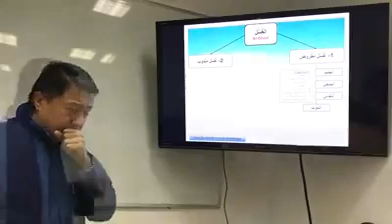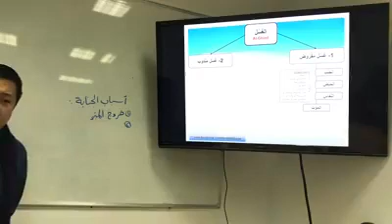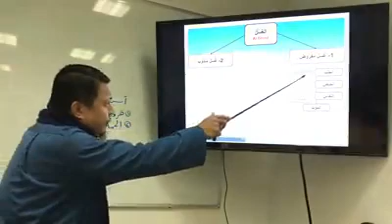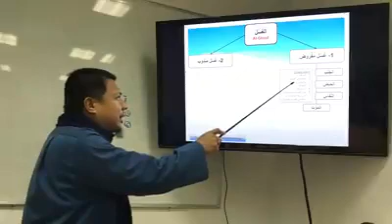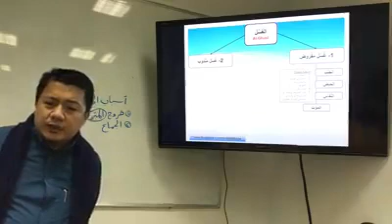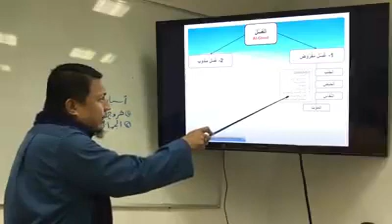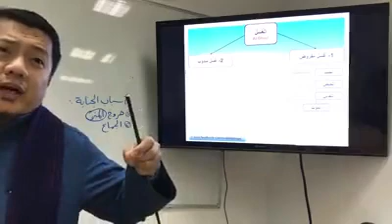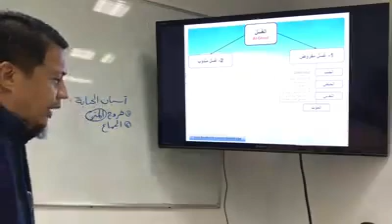Ang JUNOB/mga dahilan ng pagiging junob at mga ipinagbabawal sa taong nasa kalagayan ng junob